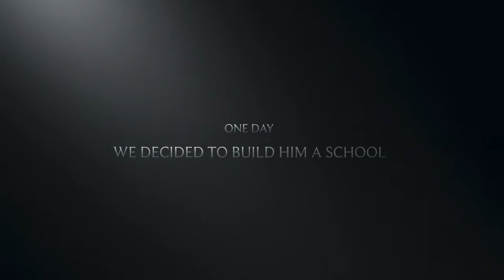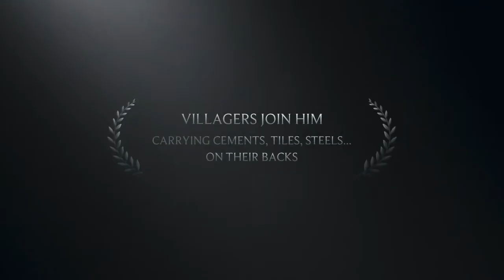Build a School Foundation - Story of Second Chance